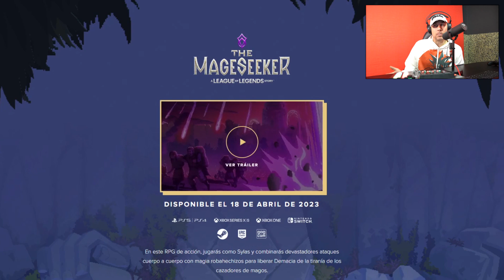EPICO GAMEPLAY DEL THE MAGESEEKER: A LEAGUE OF LEGENDS STORY EL ACTION RPG DE RIOT GAMES